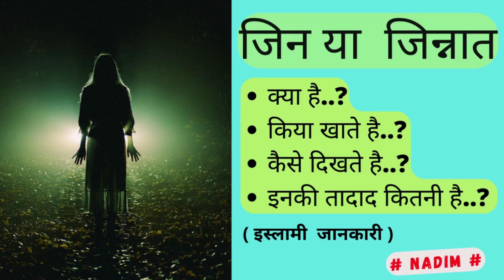Jin Ya Jinnat ke bare me | my new video coming soon | ISLAM 5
BEST  ISLAMIC  BOOKS
About Islam
What Islam is All About

Quran with Read Pen (Model: KANZUL IMAN) With Urdu Language
Seerat - e- Mustafa (HINDI)
Quranic Encyclopedia Hindi
The Quranic Encyclopedia -Urdu Version- (All 8 Parts) authored by Shaykh ul Islam Dr Muhammad Tahir-ul-Qadri
Story book for kids: 365 Tales from Islam
Quran Storybook (Quran Stories for Kids)
The Battle of Karbala (Forgotten Books)
Islamic Moral Stories for Muslim Kids
QURAN IN HINDI
Bahar e Shariat Hindi 2 Vol set Basic Islamic Law and Principles [Hardcover] Maulana Amjad Ali Azmi
HOW TO GET RICH DURING BAD TIMES (E-BOOK)
Discover Different Methods To Make Money During A Recession
Why You Should Read This Book.
• Easy to understand. Not complex.
• You can finish reading in a few days. Short reading time.
• It is $19.99. Financial advisers charge you $100+ per hour.